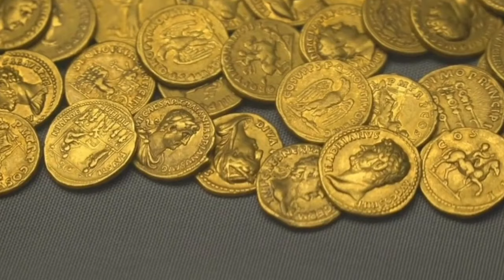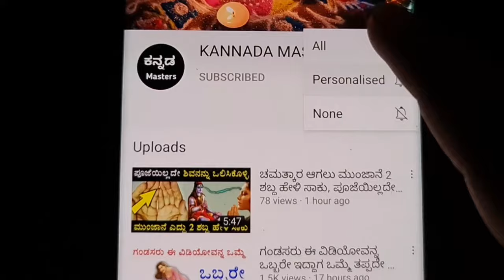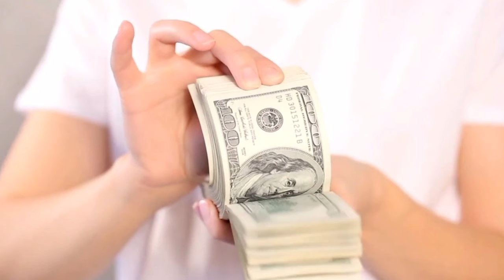ಇದನ್ನ ಹಿಡಿದರೆ ಸಾಕು ನೆಲದಲ್ಲಿ ಅಡಗಿದ ನಿಧಿ ಕಾಣುವುದು, ಒಬ್ಬ ಬಡ ಹುಡುಗನಿಗೆ ಇಲ್ಲಿಯತನಕ 50 ಕೋಟಿಯ ಸಿಕ್ಕಿದೆ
ಇದನ್ನ ಹಿಡಿದರೆ ಸಾಕು ನೆಲದಲ್ಲಿ ಅಡಗಿದ ನಿಧಿ ಕಾಣುವುದು, ಒಬ್ಬ ಬಡ ಹುಡುಗನಿಗೆ ಇಲ್ಲಿಯತನಕ 50 ಕೋಟಿಯ ಸಿಕ್ಕಿದೆ - Nidhi hudukuva upaaya in kannada | Chanakya niti full in kannada | Chanakya neeti | Vastu tips for lifestyle | Vastu shastra tips in kannada | Jyothish shastra tips in kannada | Kannada Masters